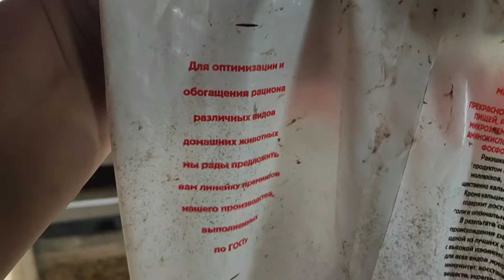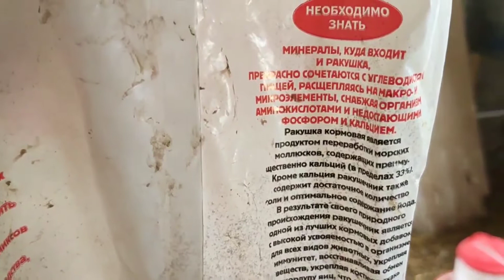Навожу порядок у индюшат, занимаемся прополкой огорода и готовим мульчу для теплицы